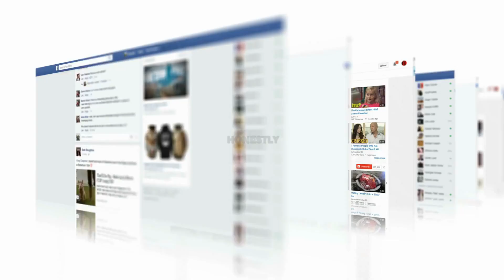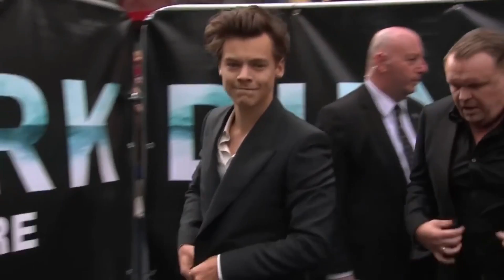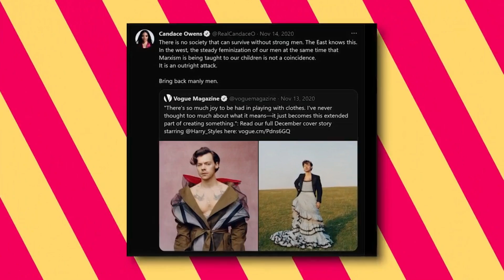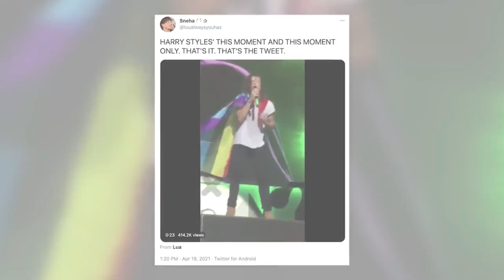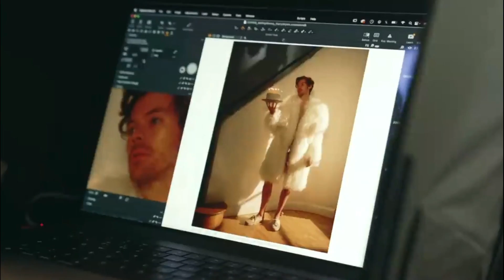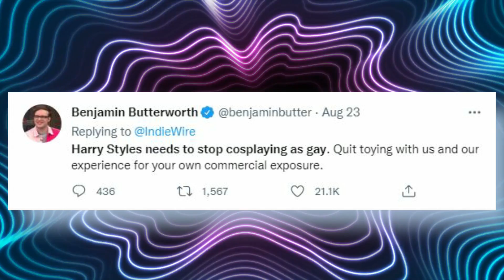Harry Styles Opens Up On His Journey To EMBRACE His Sexuality..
Welcome back to Film Pop, today on the channel we are going to discuss Why do we care so much about Harry Styles' sexuality? + other related news. Harry Styles has done another magazine interview and said things that have annoyed some people. Gracing the cover of Rolling Stone, he was asked about the ​“queerbaiting” accusations which seem to follow him around. Responding to the assertion that he has only ever ​“publicly” been in relationships with women, Styles, who is currently dating actor Olivia Wilde, said: ​“I don’t think I’ve publicly been with anyone. If someone takes a picture of you with someone, it doesn’t mean you’re choosing to have a public relationship or something.”

Styles also made some comments about gay sex in cinema. ​“So much of gay sex in film is two guys going at it,” he told Rolling Stone, in reference to his starring role in My Policeman, an upcoming film about a closeted policeman in the 1950s. ​“And it kind of removes the tenderness from it.” Most people on social media have responded to these remarks with the amount of thoughtfulness and nuance that you would expect: virtually none. Responses to the interview and follow-up articles about it are full of people angrily calling Styles out for ​“cosplaying” as queer, while accusing him of profiting from queer aesthetics, or mocking his thoughts on gay sex Haven’t we been here before? It feels like every few months, as regularly as the seasons change, Styles gets dressed up for a photoshoot and is inevitably asked about his sexuality in the accompanying interview. Normally, he gives an almost identical answer: something about figuring things out on his own and not using labels. Like clockwork, this provokes a polarised reaction. His defenders support his right to define and explore his identity however he wants, while others consider his approach to be harmful or even exploitative. Finish this video to know more on Why do we care so much about Harry Styles' sexuality and other related news.